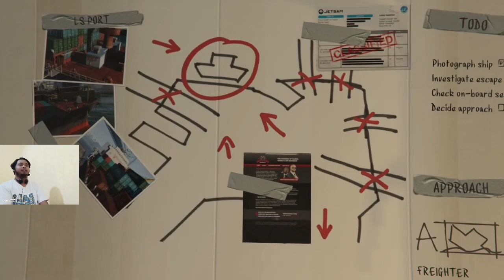Ayo tamatin GTA 5 di 2024 , temennya dijadiin tumbal proyek 😂😂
halo enjoy ya tiap konten di Chanel ini
alat" pendukung gw pake

PS4 slim
pova 4 8/128 GB dengan si G99 nya
edit pake kinemaster
thumbnail pake PICSART

support Chanel ini dengan
like,komen dan subbrek
atau

kalian boleh dukung chnale ini buat lebih berkualitas lagi lewat link di bawah ya, tanpa paksaan